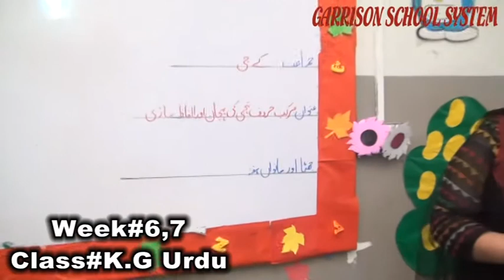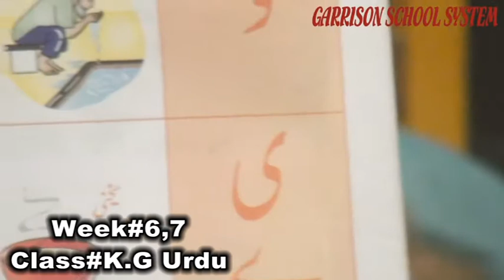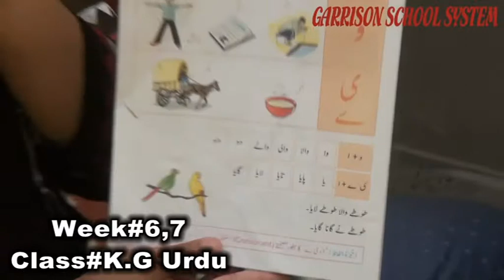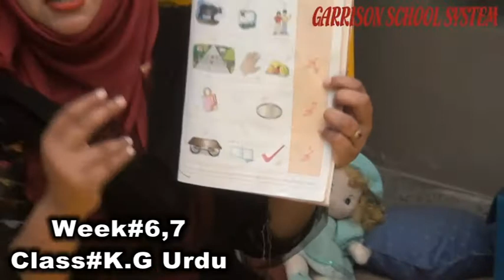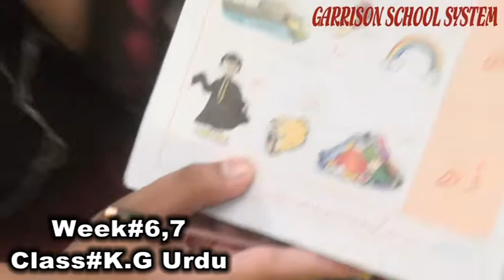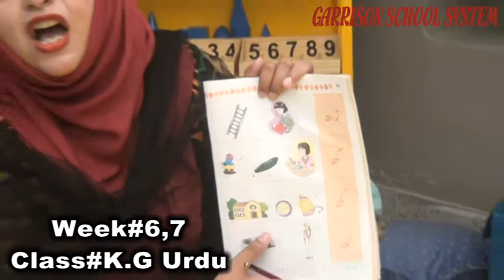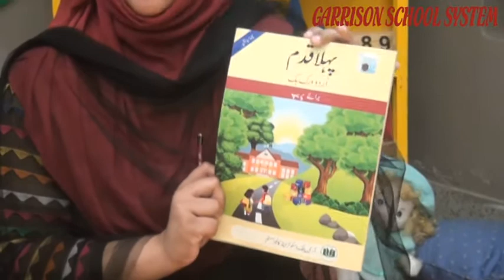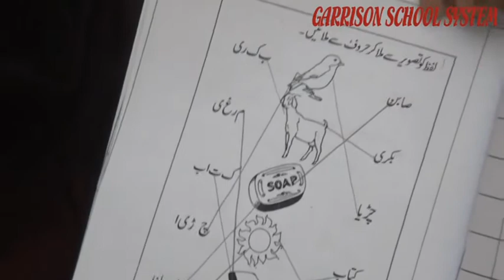Week# 6th,7th Class K.G Urdu By GSS